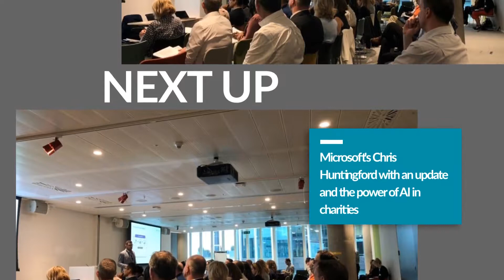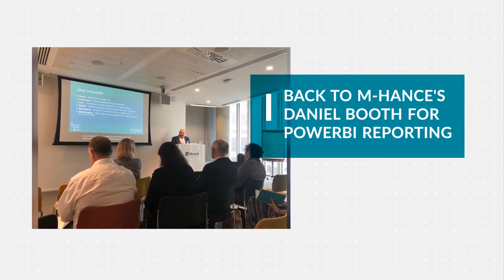m hance End to End Dynamics Solutions for Charities Event